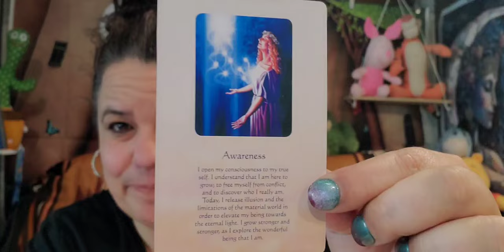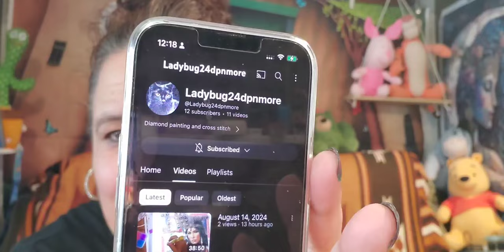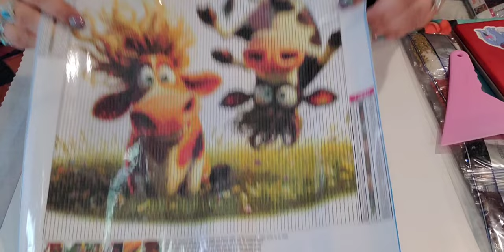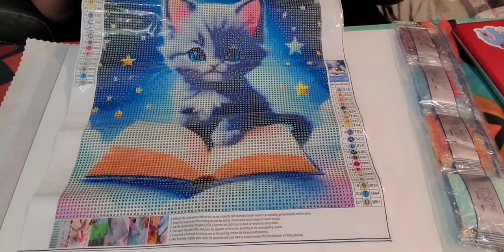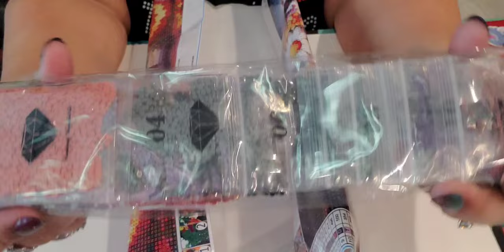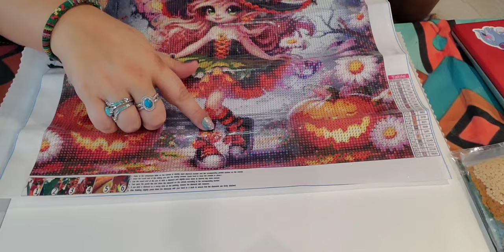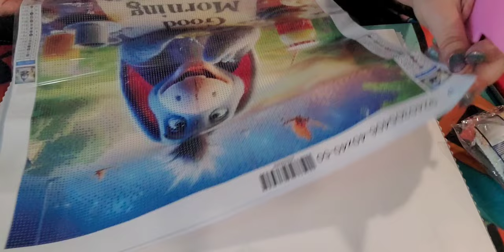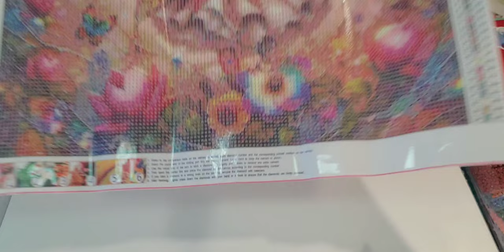Blessings and more, you don't want to miss this video. Thank You and Special shoutouts and mentions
Thank you to all my RV Family, my sisters and brothers out there for making the first 6 months of my journey on YouTube Amazing. I love and appreciate each and every one of you. I would have loved to mention all my special friends out there that have channels but there is just so many of you, but please know how much I appreciate and love you 💖
Special Mentions: Thank you, ladies, for inspiring me to start my YouTube Channel 🤗✨✨
Other Mentions:
Shoutout
All items I showed today were from Temu. If you are new to temu and would like to give it a try here is a link and my affiliate code for you to use for 30% off your first order and $100 dollar coupon bundle. Also good for reinstalled users.
List of items:
10pcs Cow Print Silicone Bead Keychain Kit With Leather Tassels & 16Mm Wooden Charms

Anime-Themed 5D DIY Diamond Painting Kit with Round Diamonds Halloween Fairy

5D Full Drill Round Diamond Painting Kit - Whimsical Fairy with Lotus & Butterflies Canvas

Can't find Eeyore and Hello Kitty is sold out at this time.

Mail for anyone wishing to send a card or friend mail 🤗
Star's Enchantments
Fan Mail: Parcels
Star's Enchantments
201 W Spruce St, #223

Message for today from Messages of Life
Awareness
I open my consciousness to my true self. I understand that I am here to grow, to free myself from conflict, and to discover who I really am. Today, I release illusion and the limitations of the material world in order to elevate my being towards the eternal light. I grow stronger and stronger, as I explore the wonderful being that I am. (temu Simple 10)